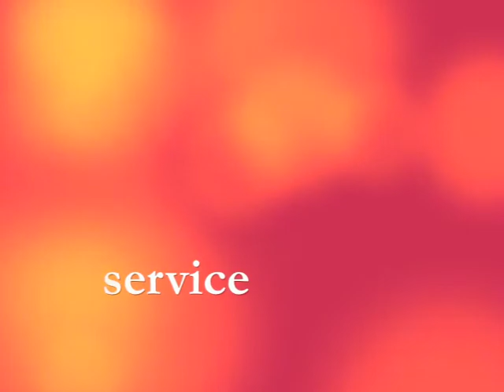Circle K at the University of Michigan: Service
This video about service in Circle K was shown on January 20th, 2011 at Circle K at the University of Michigan's mass meeting.